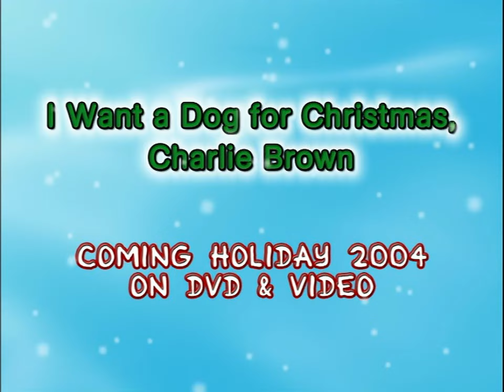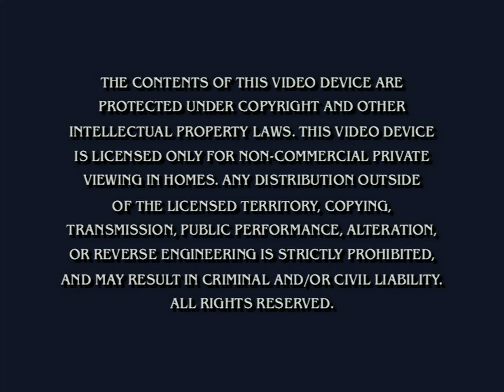Opening to Dora the Explorer - Fairytale Adventure (US DVD; 2004)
Here is the opening to the 2004 DVD release of Dora the Explorer - Fairytale Adventure.

Here are the contents:
1. Nick Jr. "Frogs" bumper (2003-08)
2. Paramount DVD logo (2003-19)
3. Blue's Clues "Blue Talks" VHS/DVD promo
4. Dora the Explorer "Dora's Pirate Adventure" VHS/DVD promo
5. Peanuts DVD/VHS promo
6. Charlotte's Web 2: Wilbur's Great Adventure DVD/VHS promo
7. Paramount copyright warning screen
8. DVD main menu
9. Start of the program (intro cut for copyright reasons)

Distributor: Paramount Home Entertainment [Nick Jr.]
Print date (according to VIDEO_TS folder): August 12th, 2004
DVD/VHS release date: October 5th, 2004

DVD player used: Sony BDP-S6500 (HDMI output)

UPDATE (07/01/2024): YouTube has set the video to "made for kids".